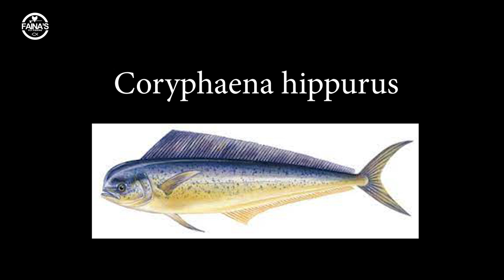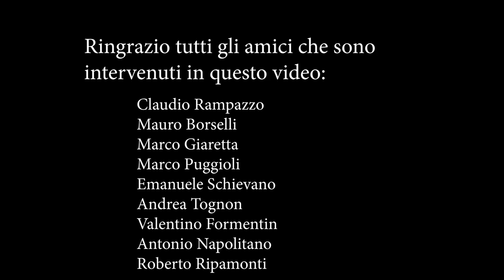Tutto sulla pesca alle lampughe Come e dove pescare in mare dalla barca a streamer Dorado Mahi Mahi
Tecnica, tattica e trucchi nella pesca alle lampughe. Utile anche a chi pesca a spinning. Dolphin Fish

00:00 Inizio
00:32 Presentazione capitoli
00:56 Biologia e caratteristiche morfologiche
04:10 I colori della lampuga
05:48 Azione di pesca
07:51 Dove pescare le lampughe: quali relitti galleggianti
11:40 Azione di pesca su tronchi, bancali, alghe galleggianti
15:07 Hot spot dove pescare lampughe
17:58 Quali esche, mosche - streamer utilizzare
19:37 Azione di pesca in dropper - cattura di alcune lampughe
22:30 Pesca con il popper e con il dropper
24:17 Quali canne, code di topo, finali e mosche utilizzare
26:04 Trucco della giostra per catturare di più
27:38 Etica e rispetto dei pesci e del mare
29:03 Funny moments

Indica nell'email il buono sconto: Faina5  e otterrai uno sconto del 50% sulla polizza di viaggio

Grazie e buona a visione
Alberto Galeazzo Faina